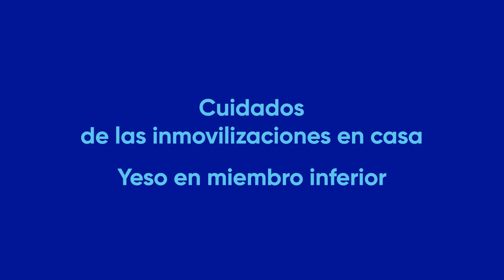Tips de cuidado en casa: yeso en miembro inferior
Tips de Cuidado en Casa: comúnmente los más pequeños sufren accidentes, guarda este video para saber como cuidar un yeso en la pierna.

Para prevenir accidentes recuerda tener una alimentación adecuada y enseñar a los niños la prevención de golpes y caídas.